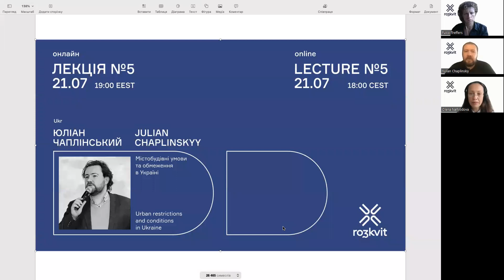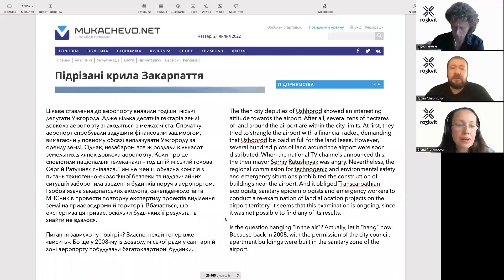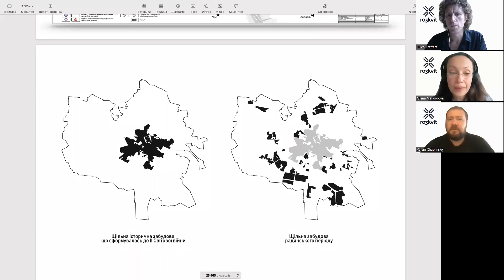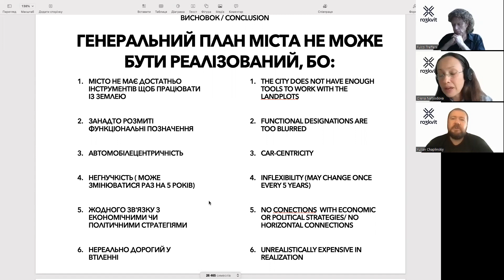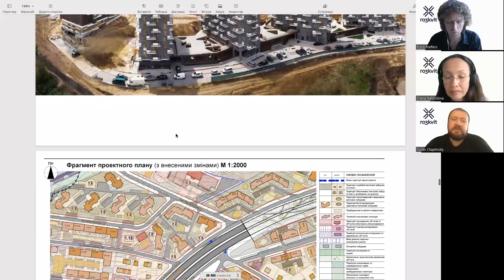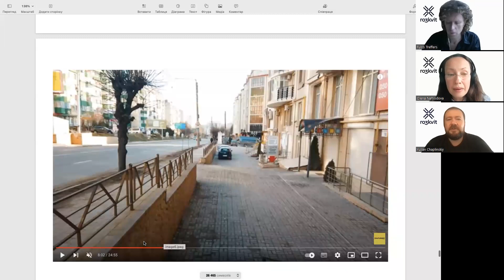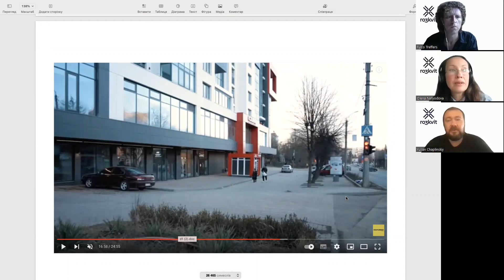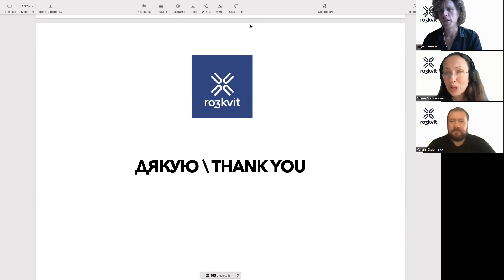Лекція №5 від урбаністичної коаліції ro3kvit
Містобудівні умови та обмеження в Україні
Лектор – Юліан Чаплінський

Лекція та дискусія про конфлікти та виклики у сфері містобудування до війни та зараз. Лекція проводиться урбаністичною коаліцією ro3kvit за підтримки Міжнародного Фонду “Відродження”

Юліан Чаплінський / UA / – архітектор і урбаніст, колишній головний архітектор Львова, колишній заступник міністра розвитку громад і територій України, AVR Developmen